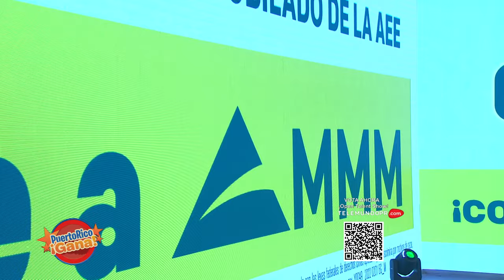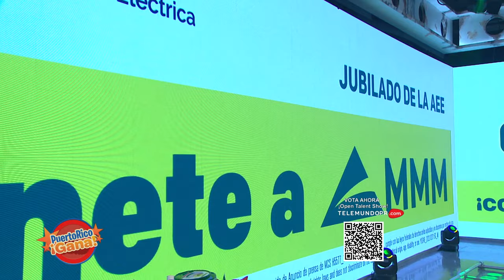07 PR GANA 03 23 22